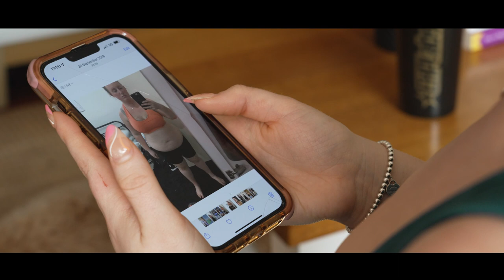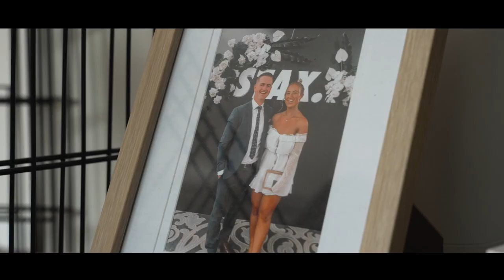Be Empowered | Episode 12 | Elloise Mary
Elloise Mary has inspired and motivated many by using fitness as a tool to love her body for all it does for her. By overcoming the negative connection between fitness and body image, she was able to recreate what fitness can provide for her not only her physical health, but also her mental health.

She is now dedicated to helping her community achieve a positive mindset about their body and empower them to center their fitness journey around strengthening their body and love for themselves, regardless of body shape.

Together as a community, we empower each other to make a change.

Special thanks to @blkout_gym for allowing us the space to bring this story to you.